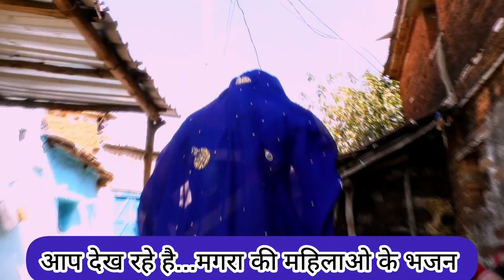छुटकी रेन जुद्दैया अगनवा मे आ जैईयो रे अरे// बहुत ही शानदार भजन मगरा की महिलाओ के द्वारा!!